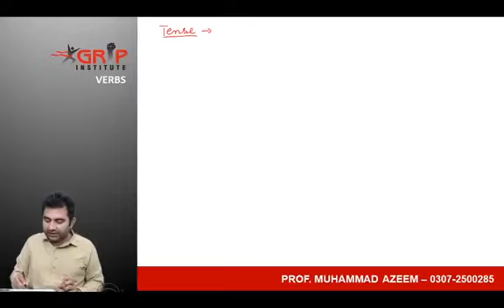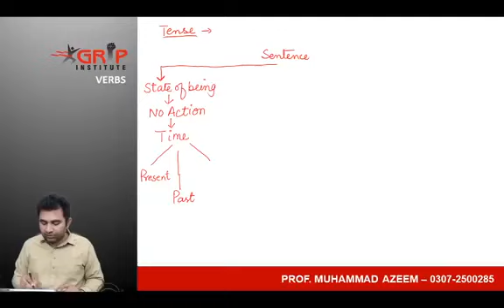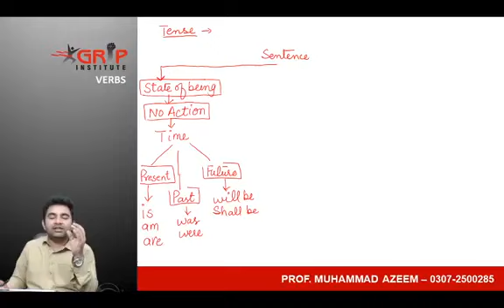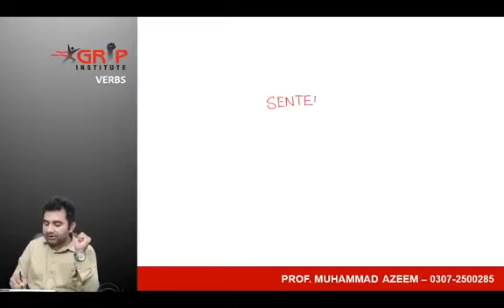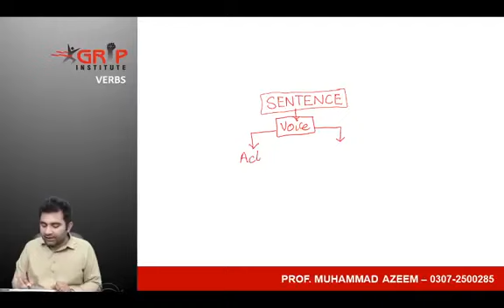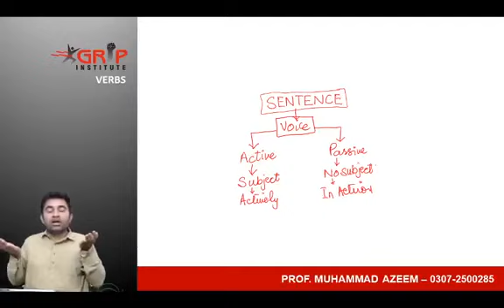Active Voice & Passive Voice Sentences | FSC MDCAT English Grammar Part #01 Grip Academy Urdu/Hindi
NMDCAT
@KIPS ACADEMY LAHORE @KIPS academy helpingverb sentences practice dailyuseenglishsentences hinditoenglishsentences englishspeakingpractice englishspeakingcourse persona_institute_for_english #
Let’s Practice Helping Verbs | All helping verbs | All verbs | Helping verbs in daily use sentences | Daily Use English Sentences 🎯 Practice | Daily Use English Sentences | English Speaking Practice   ￼ • Basic English Most Useful Three Types of Sentences| Hindi to English Sentences| Daily Use Sentences Practice   ￼ • Which is Better to hav...   Whose Lifestyle is Better our life style or our Ancestors' life style? | English Speaking Practice Active and Passive Voice in Detail | Passive Voice Spoken English Use | Speaking Practice   ￼ • Active and Passive Voi...   Preposition Uses | Prepositions + ing ✅ | Learn English | English Speaking Practice   ￼ • Prepositions Verbs ...   Daily Use Conjunctions with Practice Conjunctions | Speaking Practice   ￼ • Daily Use Conjunctions...Practice | 1000 Daily Use Sentences Practice | Spoken English Hindi to English Translation Practice | Daily use Sentences Practice | English Speaking Practice   ￼ • Hindi to English Trans...  Tense Modals | English Speaking Practice   ￼ • Daily Routine Sentence...   Reading V/s Watching which is the best way to Learn | Conversation Practice | Speaking Practice
Suman_Sooryawanshi_Mam
• All Helping Verbs in English
• Live Classes Day 1all forms of verb in English
• Five forms
• five forms of verb